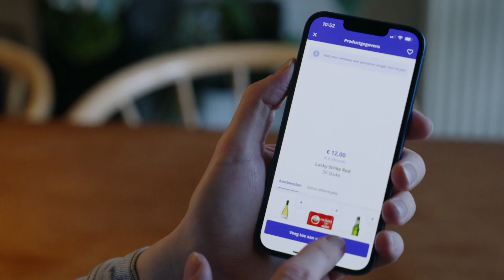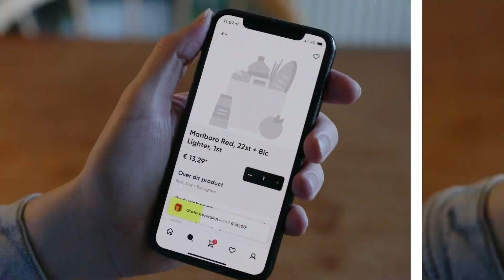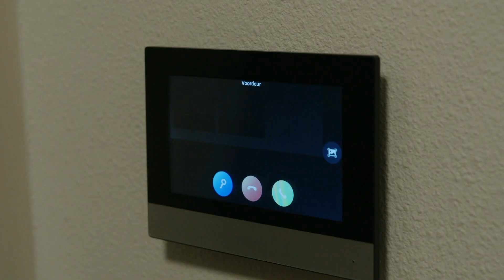Tabak kopen als minderjarige. Kan dat zomaar?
Verkopers van tabak moeten altijd om een identiteitsbewijs vragen als ze vermoeden dat iemand jonger dan achttien is. Flitsbezorgers leveren alles wat een supermarkt ook verkoopt, waaronder dus ook tabak. Ook flitsbezorgers zouden hierop moeten controleren, maar doen ze dat ook wel? Radar onderzoekt hoe makkelijk een minderjarige aan tabak kan komen via flitsbezorgers.